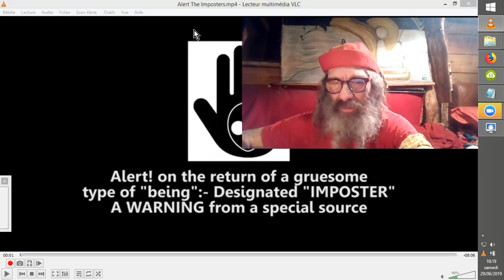ALERTE aux IMPOSTEURS ZITIS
Miles Johnston, du site "the Bases project", nous alerte d'escarmouches entre une nouvelle forme d'agressions de "nouvaeux" zitis, humanoïdes et "surhumains" dans leurs capacités.
Je dérive un peu surles risques en provenance du soleil, mais surtout en fait, parce que ces évènement climatiques cycliques contre lesquels on ne peut que se protéger, servent aussi de paravents / aide technique pour d'autres actions, d'invasion simultanée et de remise à zéro des compteurs de l'éveil humain...
La situation idéale pour mettre en place un projet bluebeam, et camoufler ainsi une réelle intervention, pas forcément négative pour l'humanité_ . Quoiqu'il semble bien que ça mettra fin à certaines de nos libertés d'entreprendre des projets personnels...
Source : Alert The Imposters
Miles Johnston